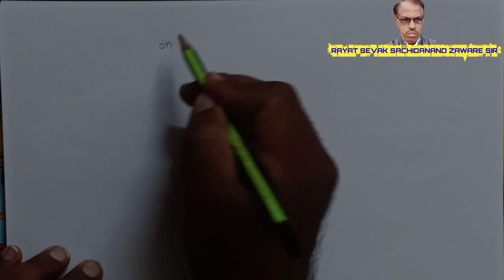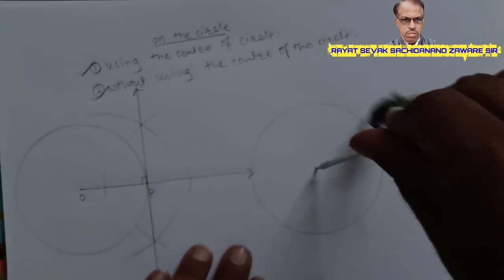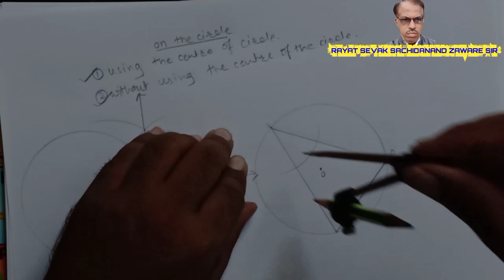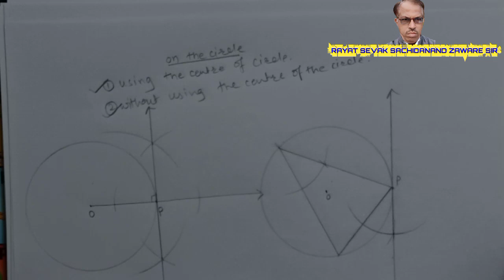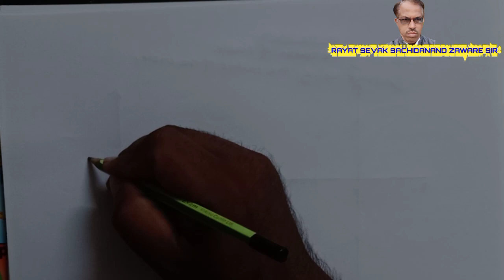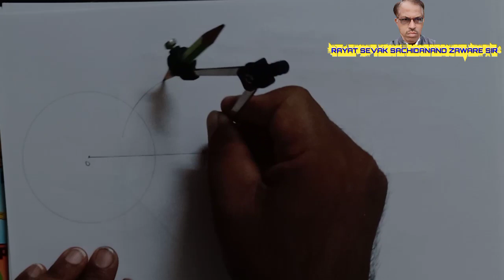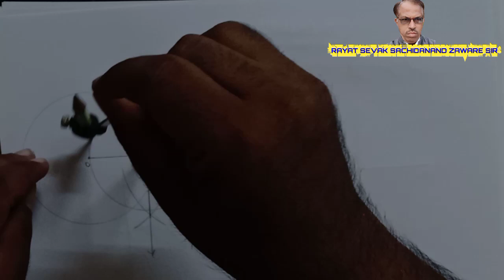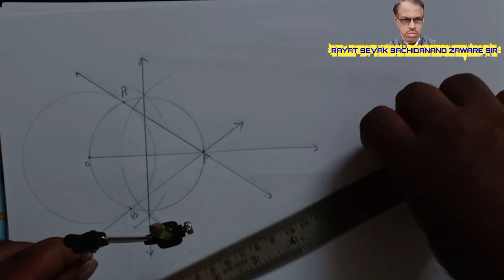स्पर्शिकेची रचना|| भौमितिक रचना||Geometric construction||Construction of a tangent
नमस्कार,
        Geometric construction (भौमितिक रचना)या घटकाचे अतिशय सोप्या पद्धतीने स्पष्टीकरण केले आहे...यामध्ये construction of tangent( स्पर्शिकेची रचना)   या उपघटकांचा समावेश आहे.
Youtube चा हा शैक्षणिक चॅनल आहे...हा व्हिडीओ संपूर्ण पहा. आपणास निश्चितच व्हिडीओ संपूर्ण पाहिल्यानंतर समाधान मिळेल...यानंतर व्हिडीओच्या व चॅनलच्या
या सारखे शैक्षणिक व्हिडीओ ...

RayatSevakSachidanandZawareSir

पुढील व मागील शैक्षणिक व्हिडिओ मिळण्यासाठी

या चॅनलला suscribe करण्यास अजिबात विसरू नका...व subscribe बटना समोर जे बेल आयकॉन हे बटन दिले आहे...त्यावर क्लिक करा.. म्हणजे आपणास सर्वप्रथम मी तयार करत असलेल्या गणिताचे व विज्ञानाचे अनेक शैक्षणिक व्हिडीओ पटकन उपलब्ध होतील.

 कमेंट बॉक्समध्ये आवश्य चांगली व वाईट कमेंट करा...
आपण हा व्हिडिओ संपूर्ण पहा.

पुन्हा मनापासून.
धन्यवाद. !

Geometric construction
construction of tangent